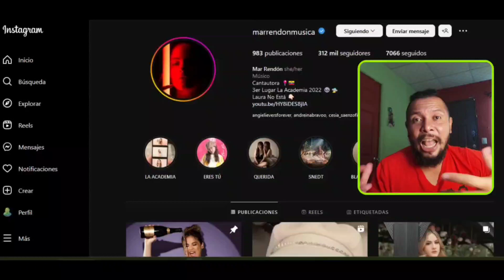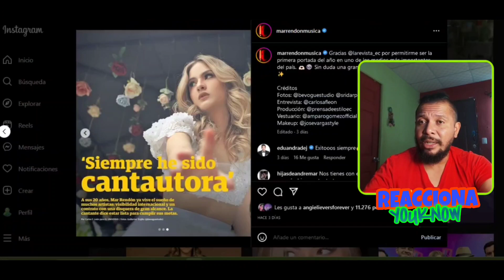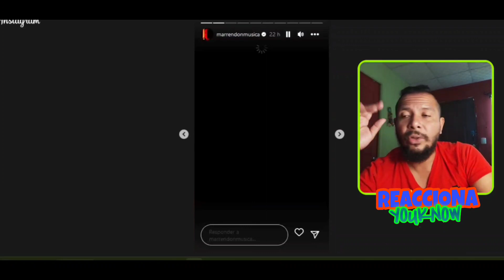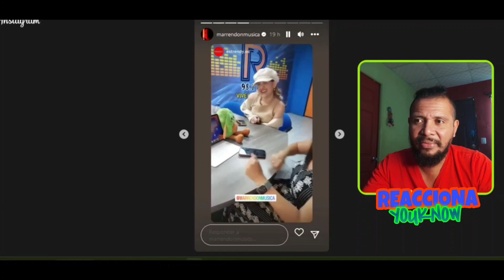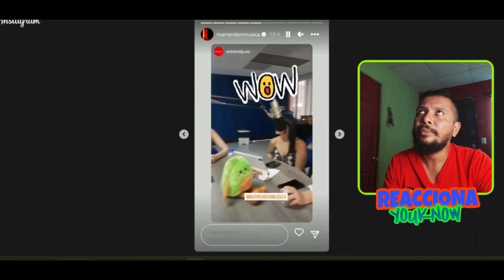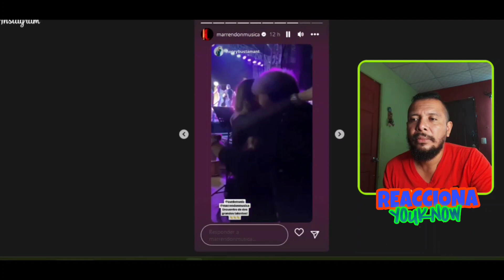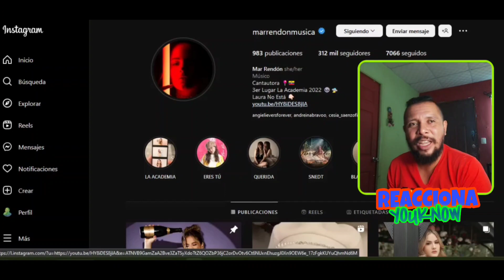💥 WOW 💥 MAR RENDÓN 🇪🇨 ANÚNCIA NUEVOS PROYECTOS en ENERO 2023 Desde MÉXICO 🇲🇽 y SONY MUSIC 🔥🐐🇵🇦